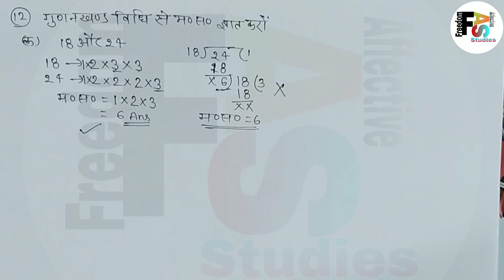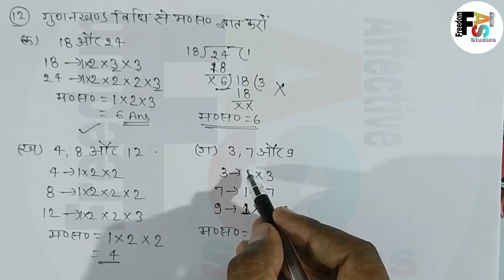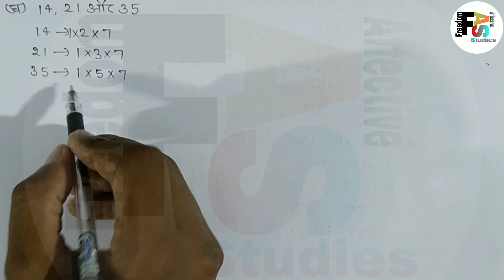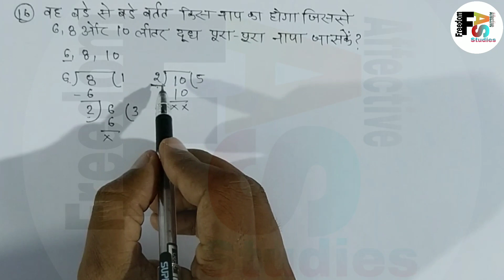कक्षा 5 गिनतारा (गणित) कितना सीखा -1 भाग-2 सभी प्रश्न हल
कक्षा 5 गिनतारा (गणित) लघुत्तम समापवर्तक और महत्तम समापवर्तक least common multiple and highest common factor सभी प्रश्न हल

NCERT class-10 Mathematics Exercise-3 कक्षा 5
गणित पाठ-5 सभी प्रश्न हल

quadratic equation solution for class 10th NCERT all questions solutions our this channel freedom Affective studies

Class 10th maths all exercise videos

class 9th Maths all exercise videos

hello

मित्रों
          इस वीडियो में मैंने कक्षा 5 का गणित संख्याएं  युग्म पाठ 1 कुछ सवाल कर आए हैं जिसमें आप लोगों को कुछ भी दिक्कत हो तो आप सब पूछ सकते हैं